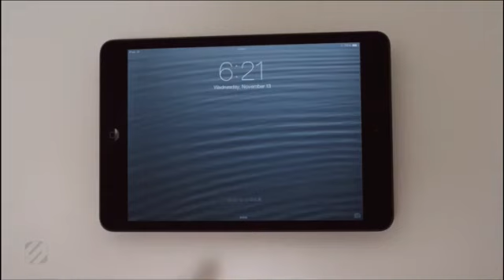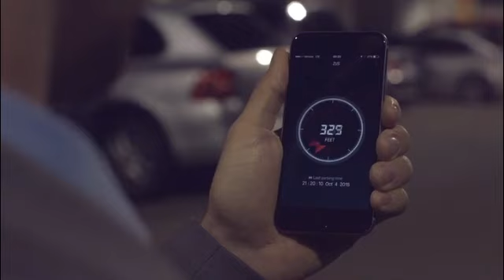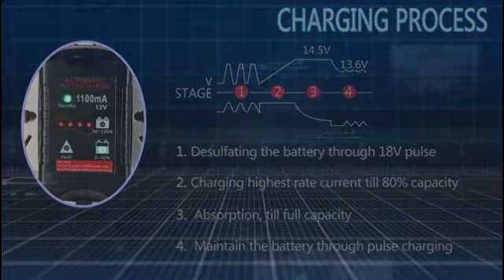Los 5 ACCESORIOS para tu auto QUE SI VAS A NECESITAR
Los 5 accesorios de tu auto que no seran un desperdicio de dinero y QUE SI VAS A NECESITAR

5. (soporte para celular)

4. (cargador usb con gps)

3. (mini cargador de baterias)

2. (sellador de llantas slime)

1. (inlador de nuematicos air hawk)